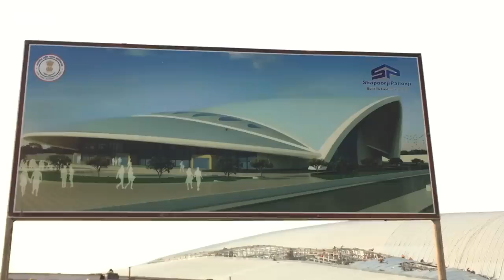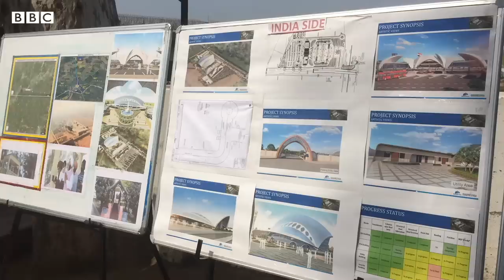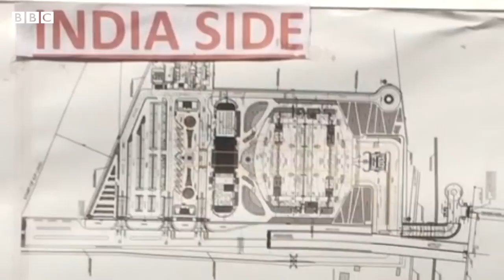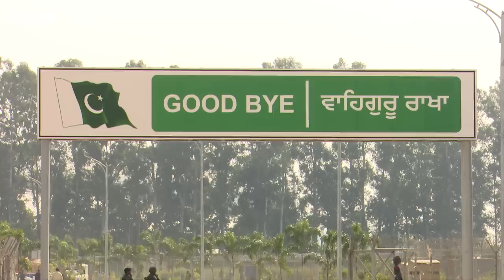What will happen once Yatris arrive from India or Pakistan at Kartarpur Corridor?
کرتارپور راہداری کا افتتاح ہونے جا رہا ہے مگر اس بارے میں بہت سے سوالات ہیں کہ یاتری کرتاپور راہداری پہنچ کر کیا کریں گے اور سارے مراحل کیسے طے کریں گے؟
 اس باری میں ہمارے نامہ نگار سربجیت سنگھ  َڈیرہ بابا نانک انڈیا کی جانب سے جبکہ عمر دراز ننگیانہ کرتارپور، پاکستان کی جانب سے معلومات فراہم کر رہے ہیں۔